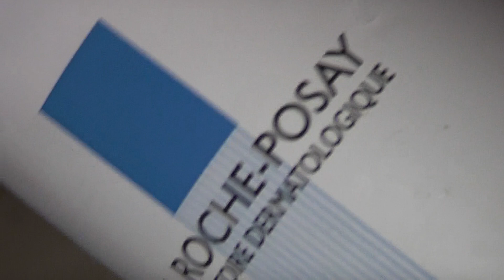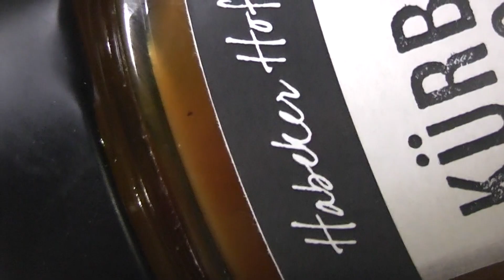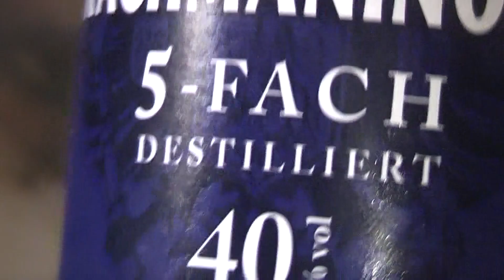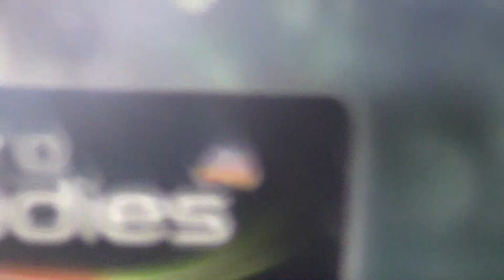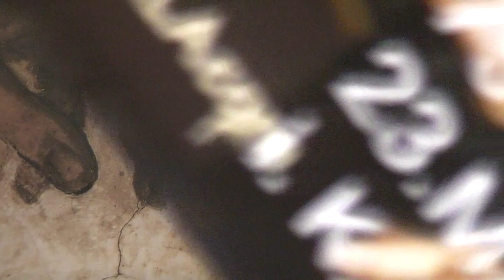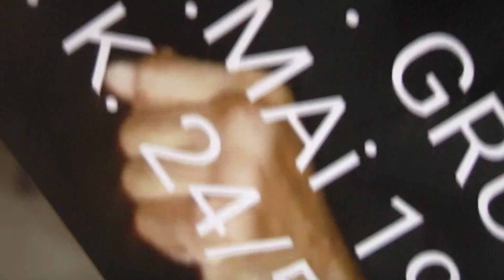A O U I CRiME iNVEST GALACOM.TV